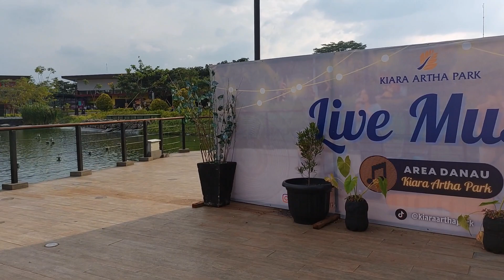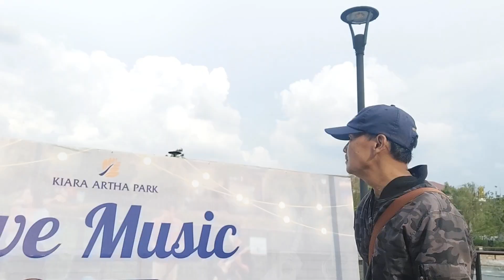NGABUBURIT DI KIARA ARTHA PARK BANDUNG